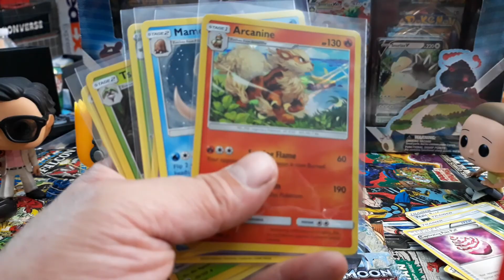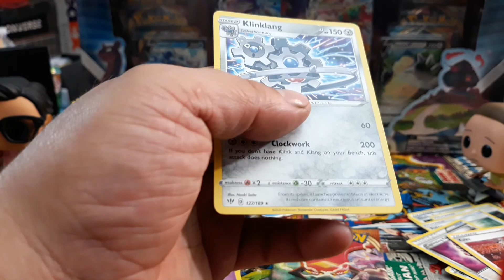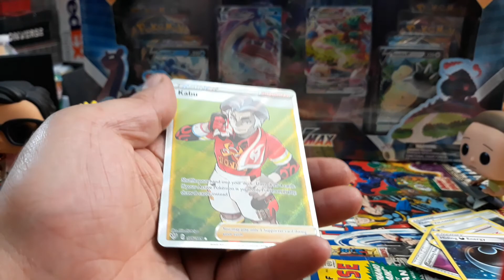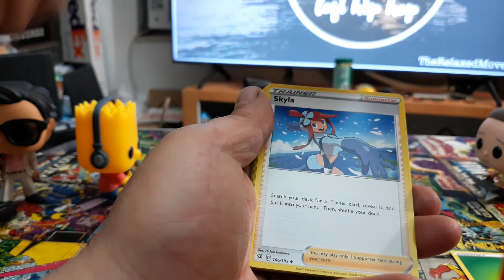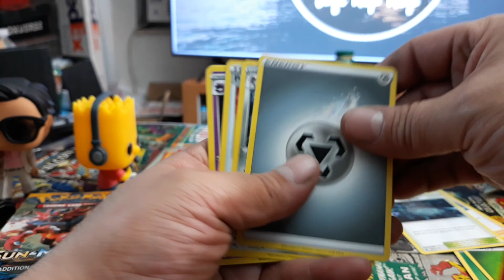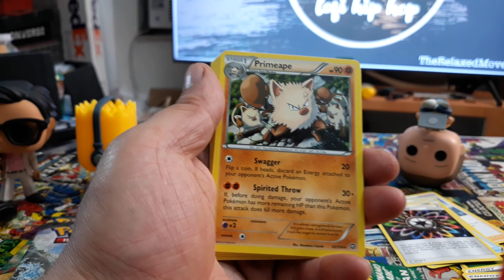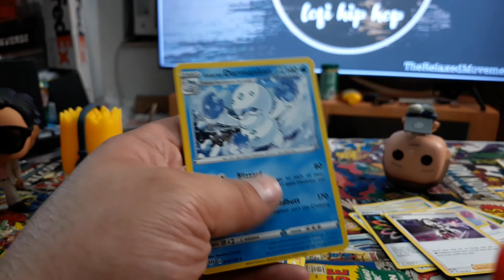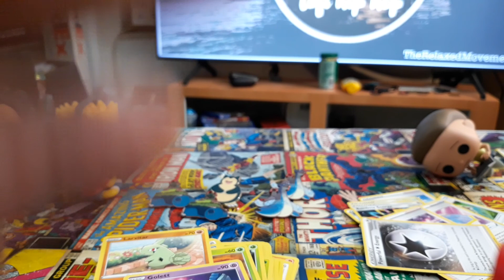Pokemon cards: I am the Snorlax King!!! part 1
The Snorlax King part 1